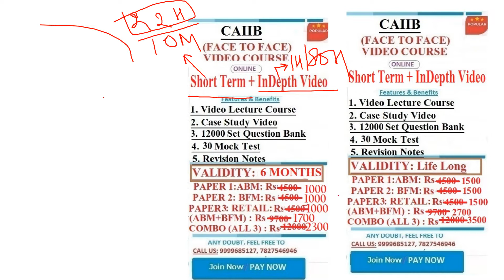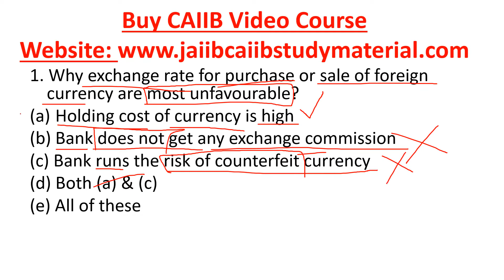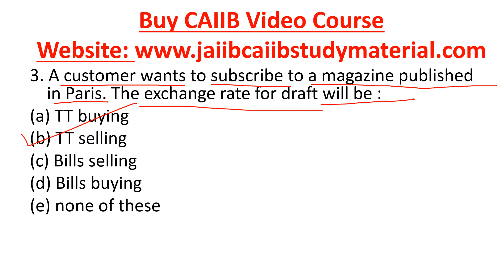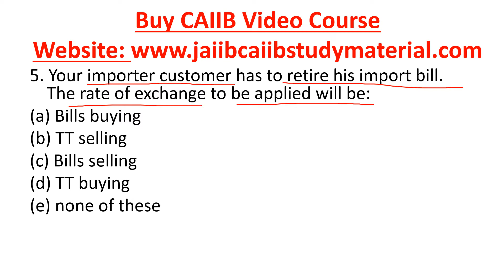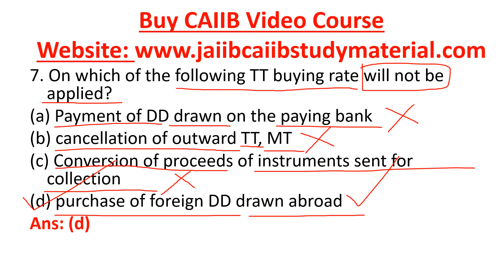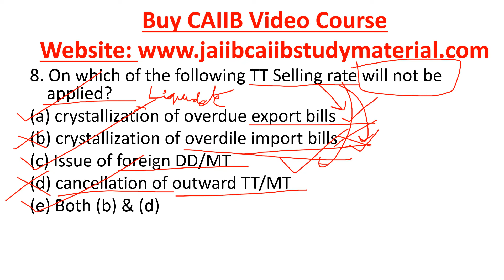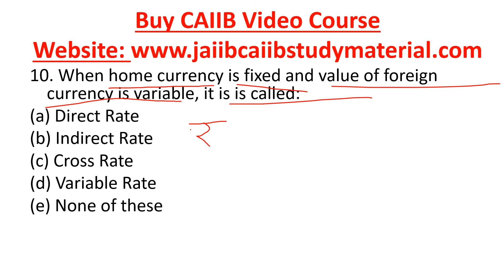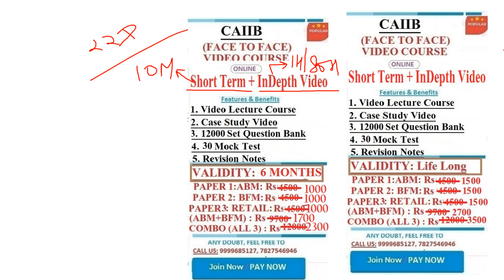CAIIB | BFM | Bank Financial Management | Question Bank 6